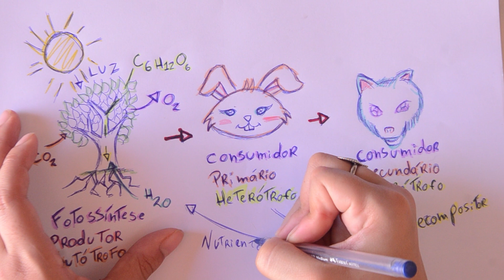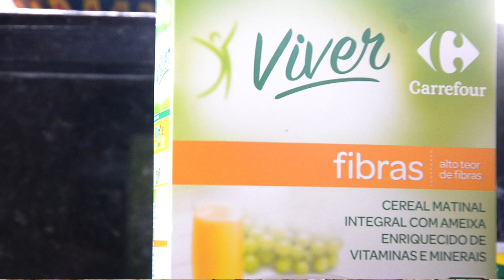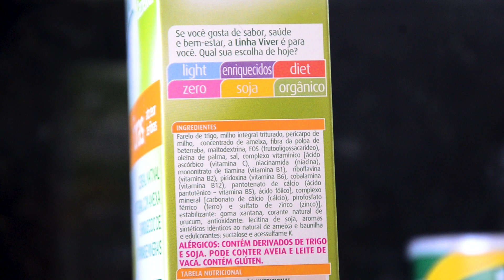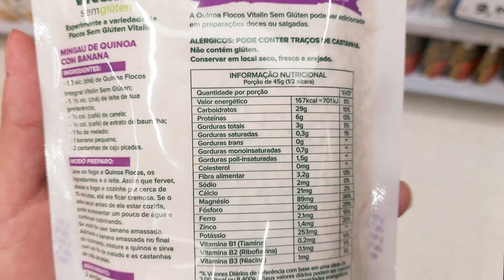Gut Loading: Substrato suplementar para insetos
Você conhece algum alimento suplementar para seus insetos? Não?! Corre aqui que a tia te indica alguns!

Ps. Nem todos são suplementares como eu mesma digo mas podem ser usados no dia a dia.

► Neste vídeo você encontra as seguintes informações:
Niveis tróficos - 0:27
Gut Loading - 2:13
Substratos - 2:47
► Fontes:
- Ecosystems: the flux of energy and matter: Black Well Publishing; Cap.12.

- Insects as Food for Insectivores: Mark D. Finke, Dennis Oonincx; 2014.

- Bioacumulação e Biomagnificação: Profa. Dra. Rosalinda Carmela Montone.

Ficou com dúvidas? Tem algo que não concorda? Comente!
Estou aberta a críticas e sugestões!